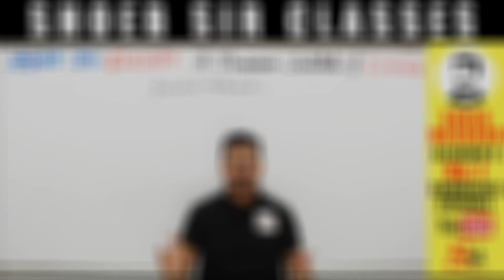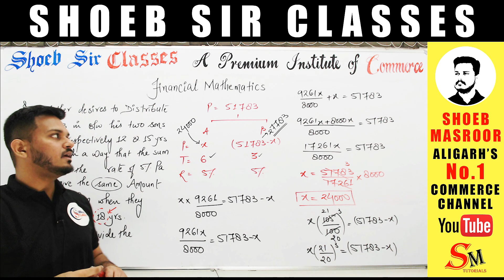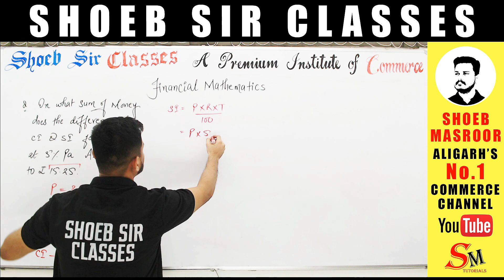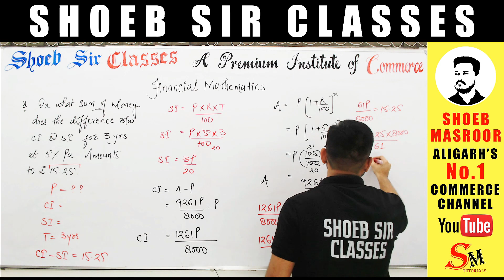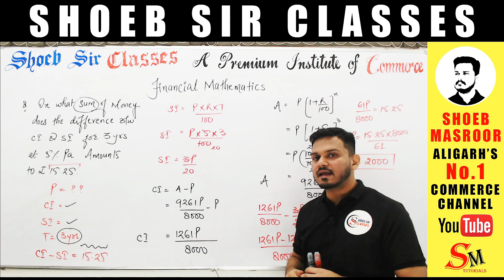Compound Interest | Financial Mathematics | SI | CI | Business Mathematics